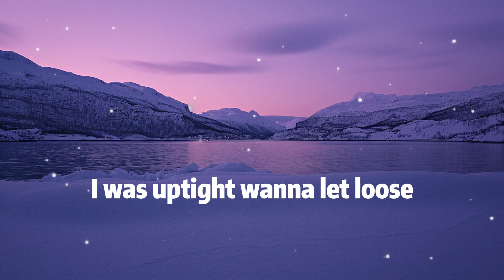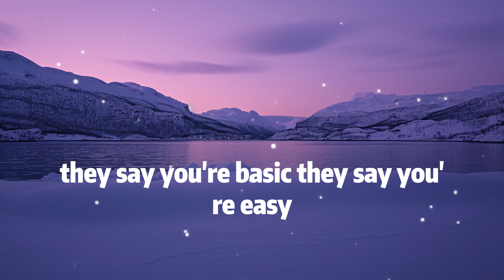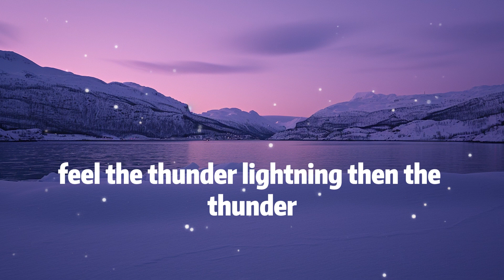Imagine Dragons - Thunder (Lyrics)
[Pre-Chorus]
Thunder, thunder
Thunder, thun-

[Pre-Chorus]
Thunder, thunder
Thunder, thun-